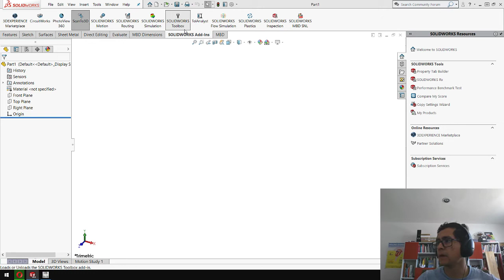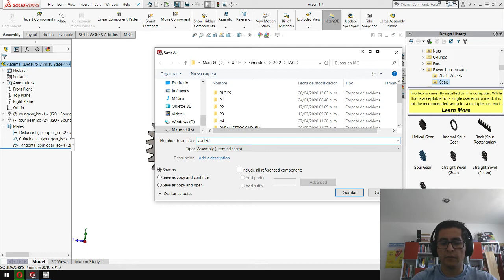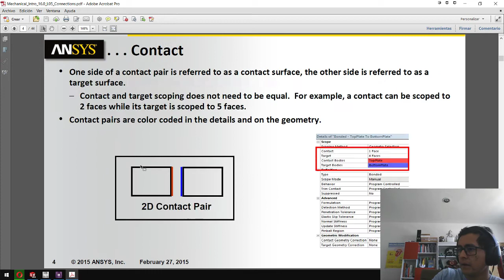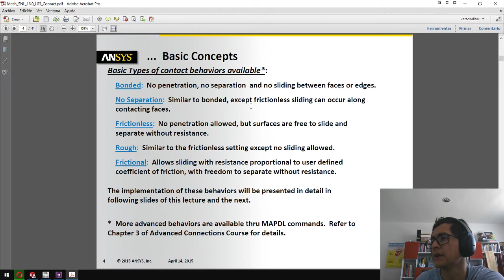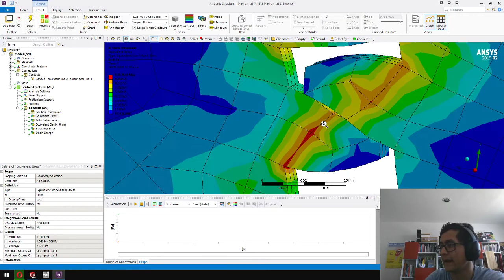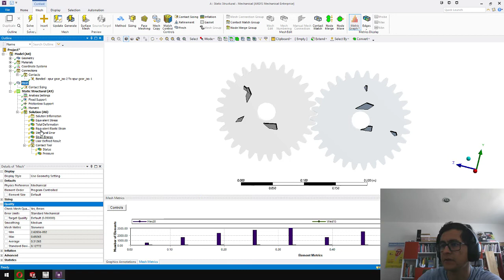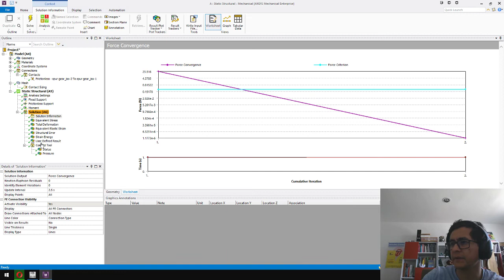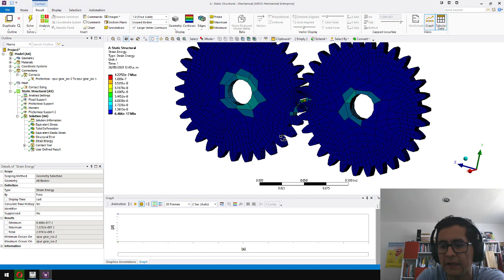NO LINEALIDADES 2 (CONTACTO)